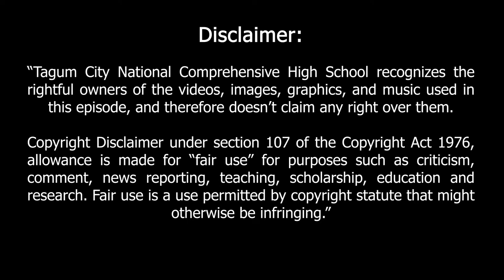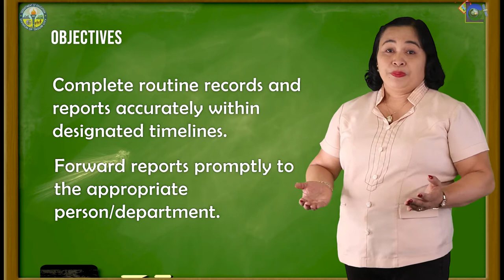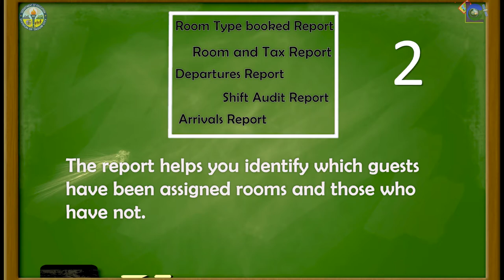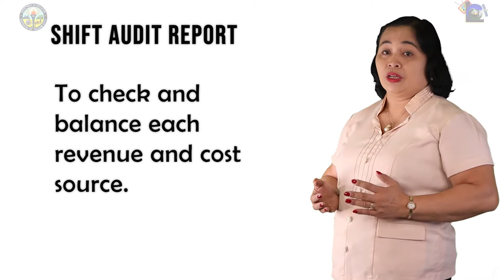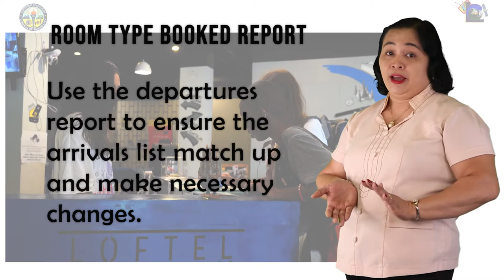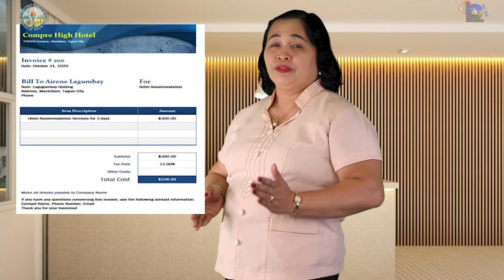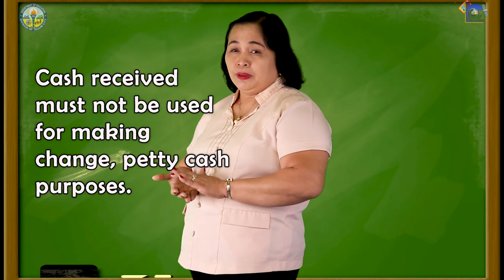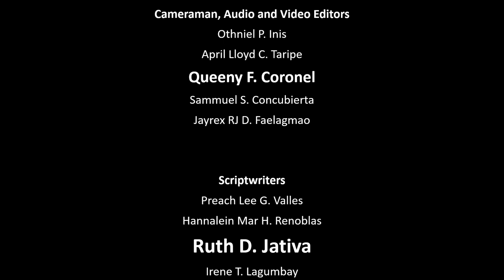LANTAW COMPRE EPISODE 36 FOS 11&12